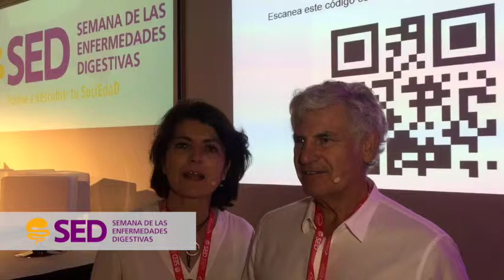SEDigestivas19 | Lo último y más relevante en EII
Mesa Oficial: Lo último y más relevante en Enfermedad Inflamatoria Intestinal. Dres. Isabel Vera Mendoza y Antonio Rodríguez Pérez.

Congreso SED 2019. Santander.